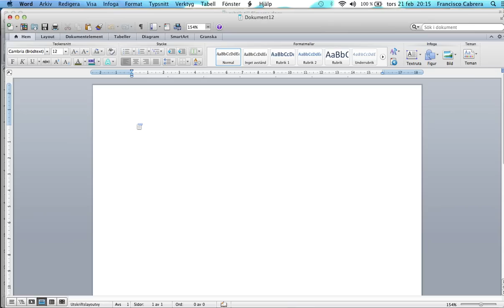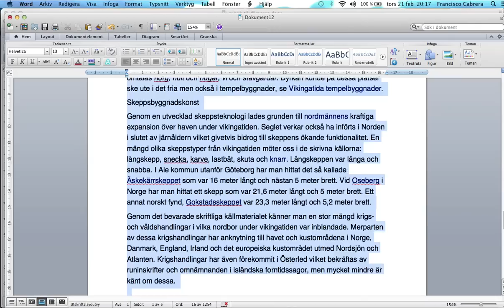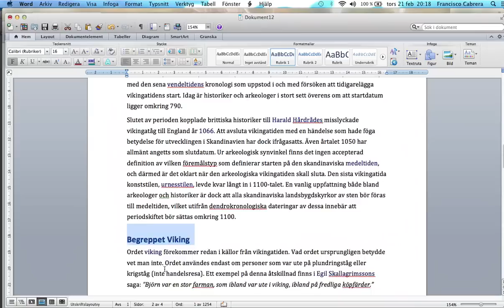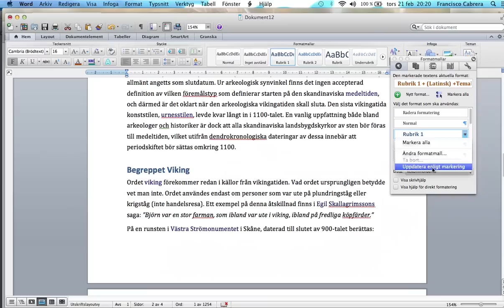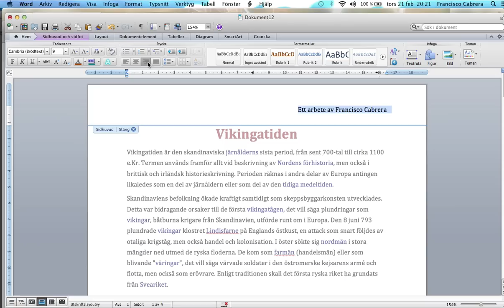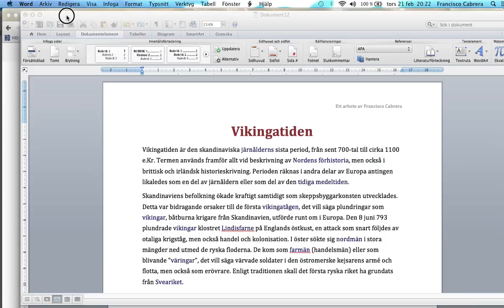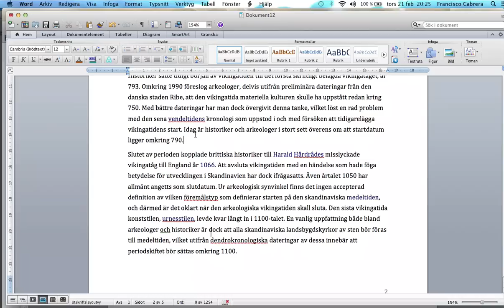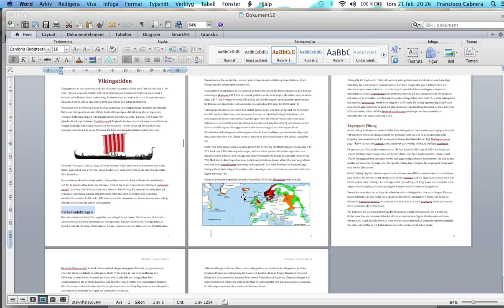Avsnitt 2 Word Rubriker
I det här avsnittet går vi igenom hur du formaterar underrubriker, hur du lägger in sidnummer, väljer färg och lägger in bilder i ditt dokument.